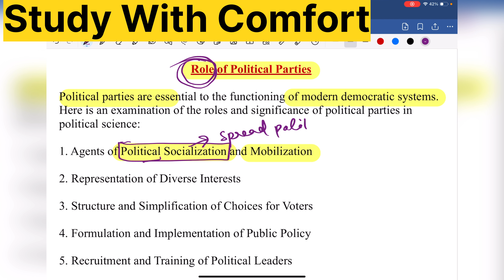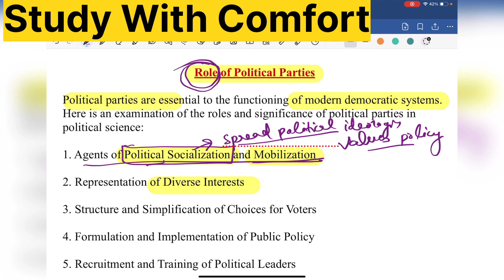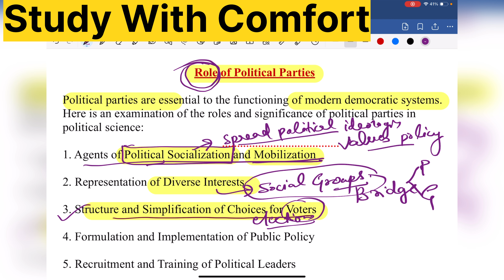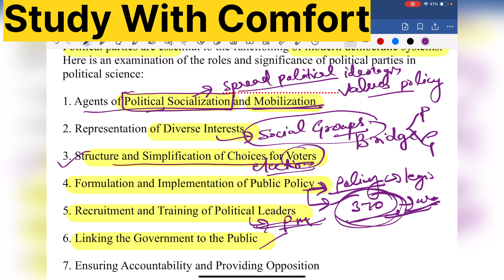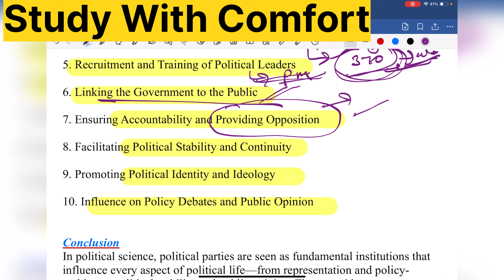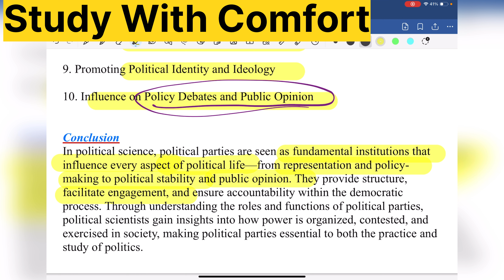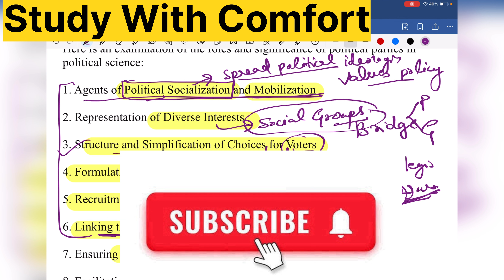Role of political parties